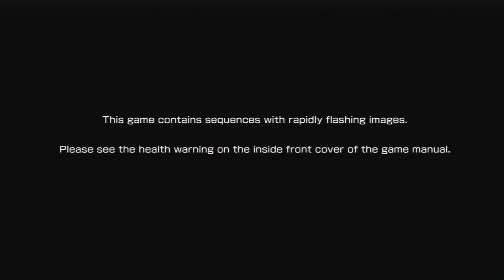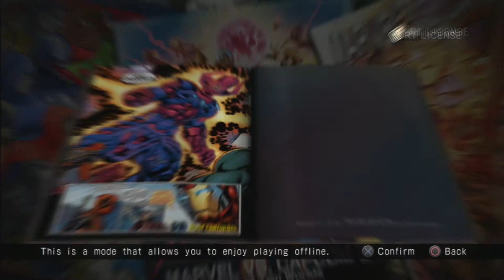[PS3] Ultimate Marvel vs Capcom 3 - All Mission 100% Completed+All Gallery 100% Completed Save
Ultimate Marvel vs. Capcom 3 is a crossover fighting game developed by Capcom. It is an updated version of Marvel vs. Capcom 3: Fate of Two Worlds. After the events of the 2011 Tōhoku earthquake and tsunami disrupted the development schedule for downloadable content for the original game, the additional content was made into a standalone title for a discount retail price. Ultimate Marvel vs. Capcom 3 was released in November 2011 for the PlayStation 3 and Xbox 360 and was featured as a launch title for the PlayStation Vita in 2012. As of December 2013, the game sold 1.2 million units worldwide for the PlayStation 3 and Xbox 360.

Price $19.99
Available PS3.Xbox360

NOTE: Need Help on Resigning Saves Please Check Below.

BruteForce Savedata Tutorial 💥

PS3 Param SFO Editor (Please use Safari or Mozilla to Download)

BruteForce Savedata Tutorial 4.7.4  Removing Lock From Copying-Prohibited Save

PSN: Keep_Quiet_Test